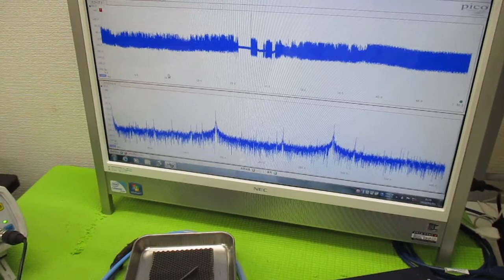超超音波プローブの発振制御による表面検査技術 ultrasonic-labo